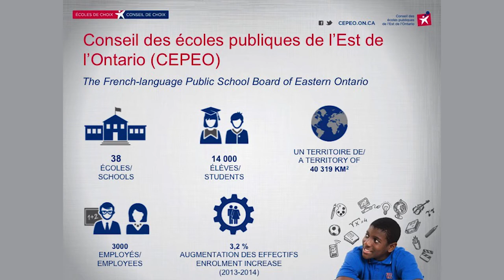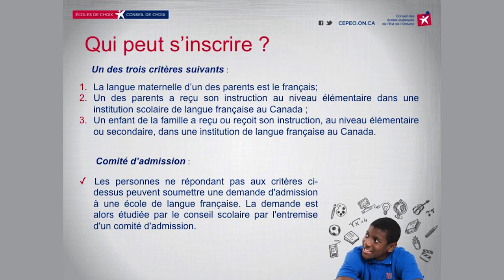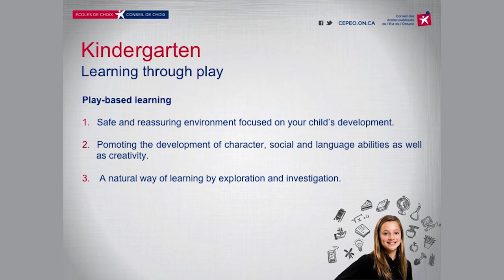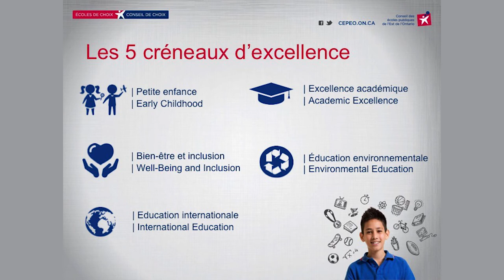Kindergarten Event 2015 - Matthieu Vachon, Conseil des écoles publiques de l'Est de l'Ontario